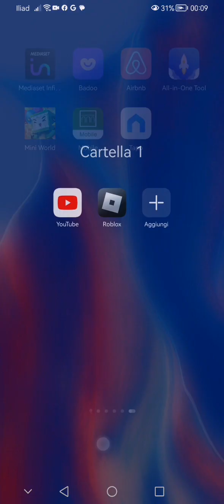non premere mai quel bottone